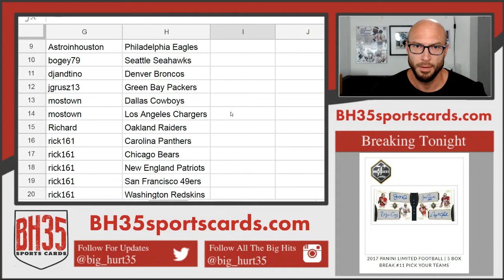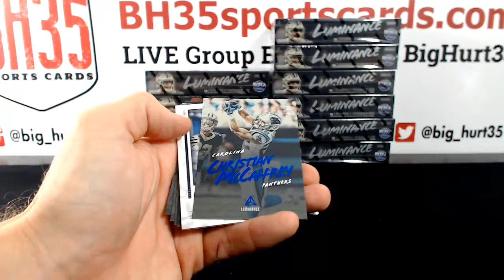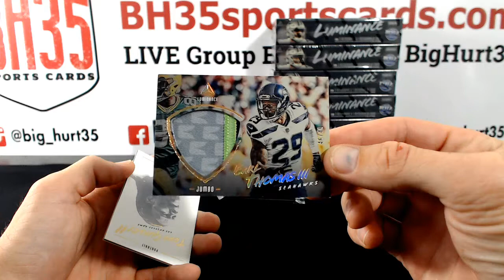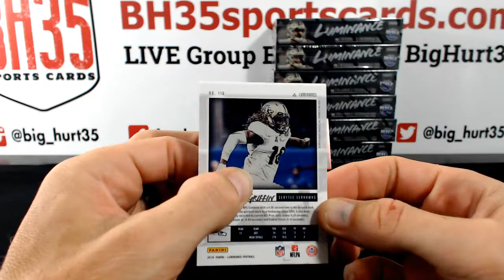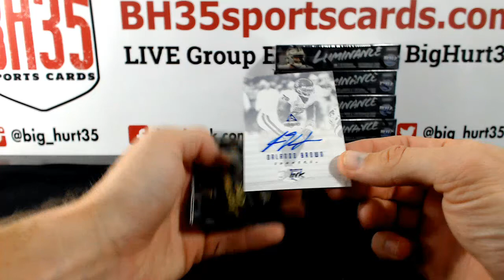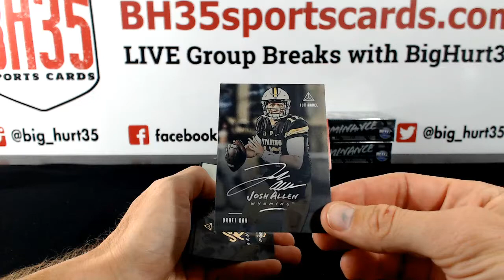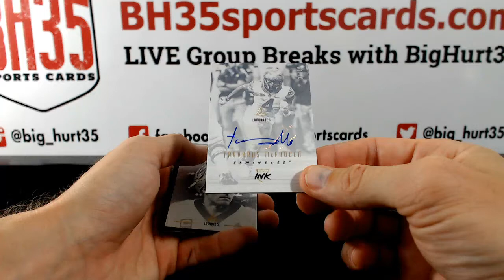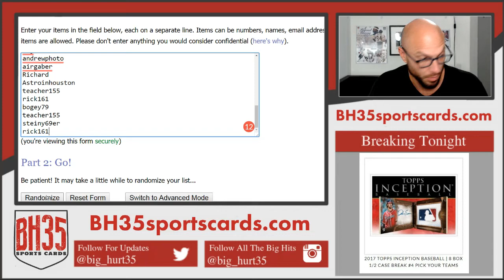2018 Panini Luminance Football | 12 Box Case Break #3 Pick Your Teams Houston Texans